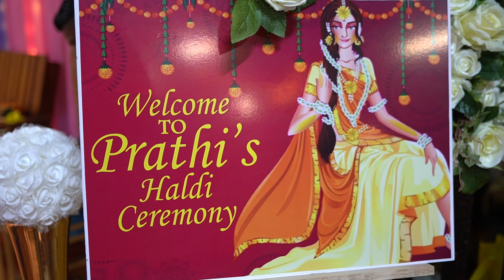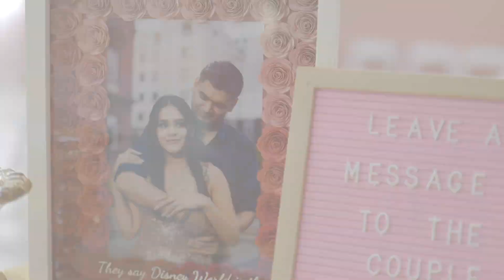Vashisht & Prathibha's Wedding Trailer